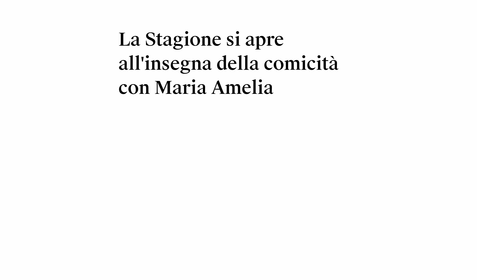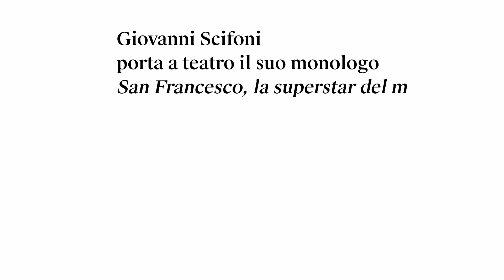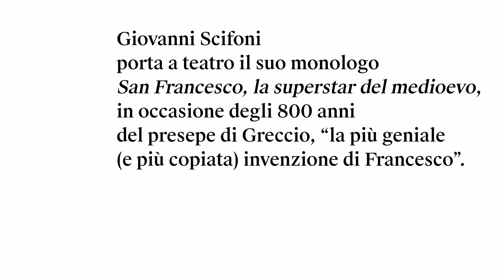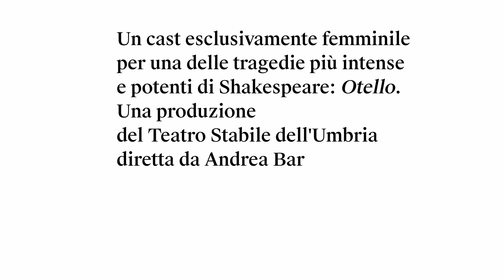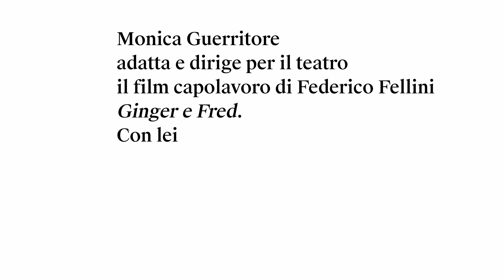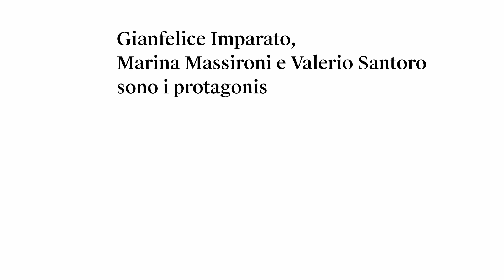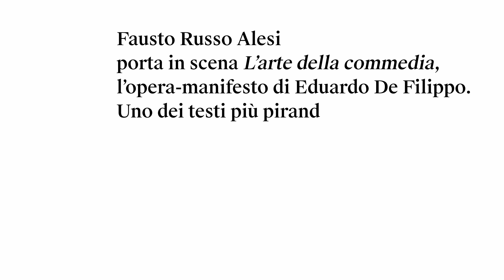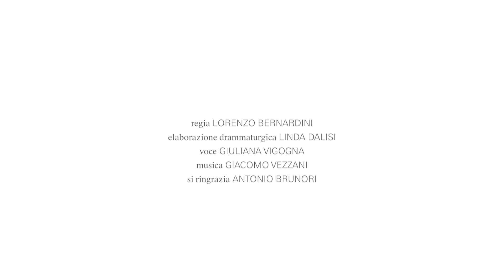Stagione 23/24 Teatro Comunale di Todi – Video di presentazione